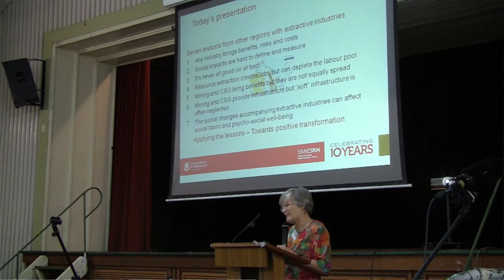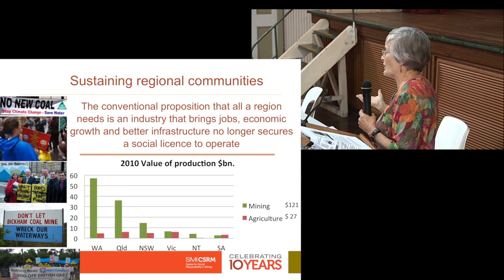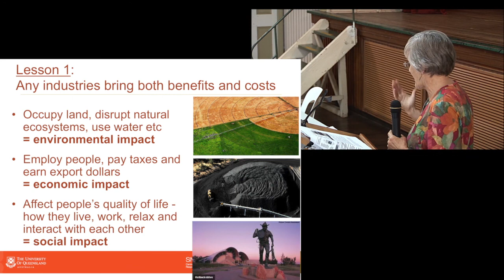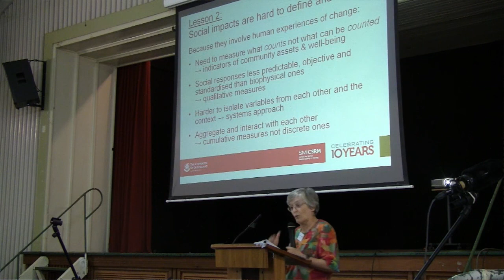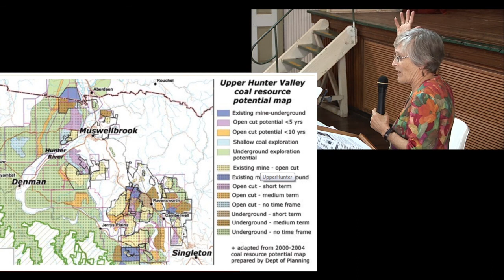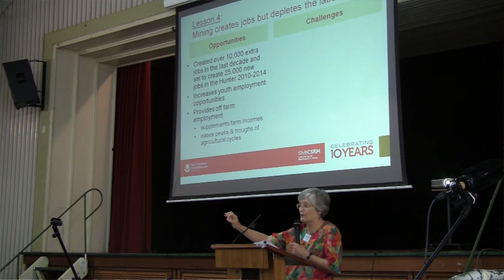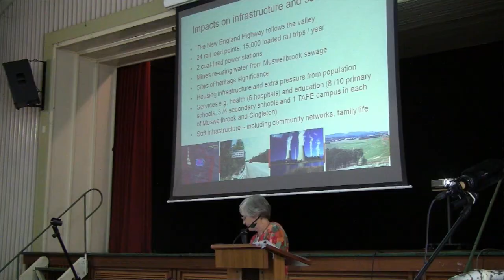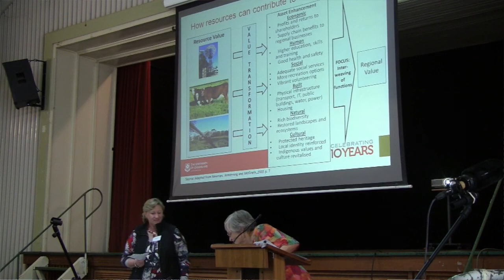CSG - Social Impacts - Jo-Anne Everingham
Jo-Anne Everingham - University of Qld, Centre for Social Responsibility in Mining - Potential social impacts of extractive industries in Central-West Queensland: Lessons from other regions. Resource extraction creates jobs and opportunities for investment in infrastructure at regional levels, but can deplete labour pool and cause shortage of affordable housing and lead to understaffing of essential services. Solastalgia -- distress caused by changing community identity.